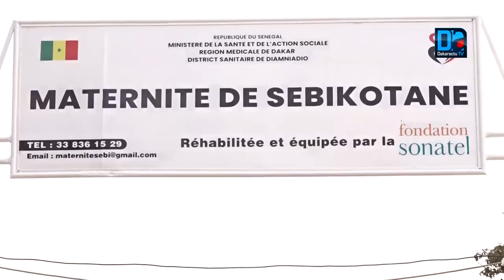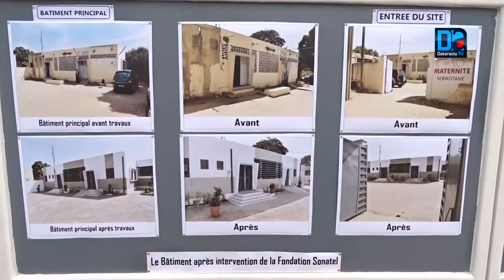Fondation Sonatel/Rénovation de la Maternité de Sebikhotane : « L’objectif est d’appuyer les efforts